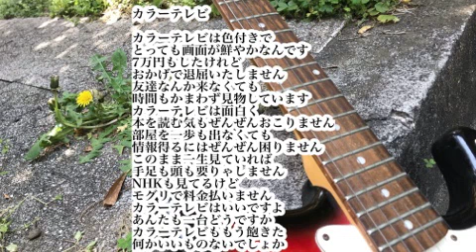自作曲 カラーテレビ 弾き語り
✴️漫画家デビュー後はじめての原稿料でカラーテレビを買った時の歌